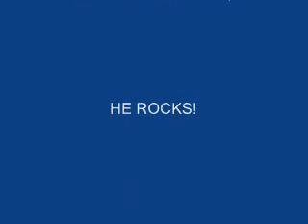Johnny O King Of Kings